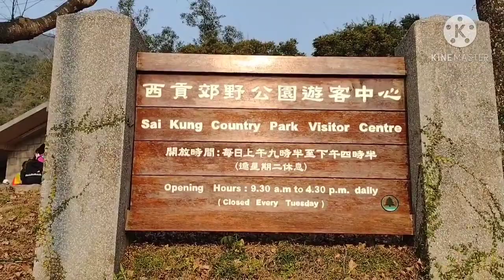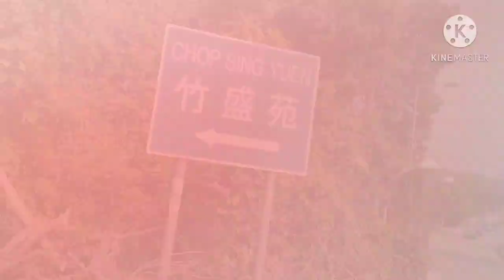Tai tun shan hike alone(sai kung)ang creepy!